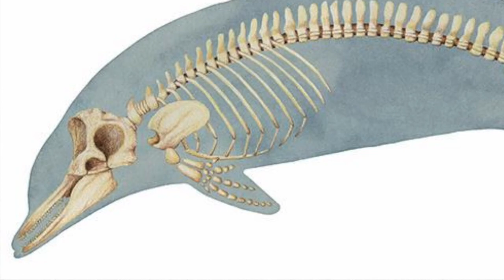Sea Monster Washes up in Wales | Globster Watch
A strange blob resembling a crocodile or Pliosaur washed up in Wales. Lets analyse this globster.